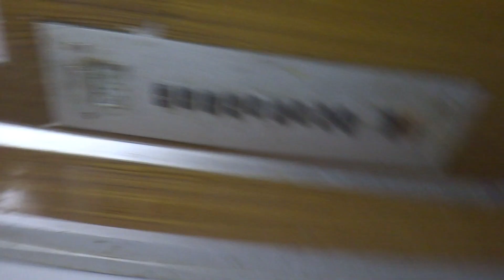Электрический лифт (г. Сергиев-Посад), V=0,71 м-с, г-п 320 кг (34)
Новоугличское шоссе 21